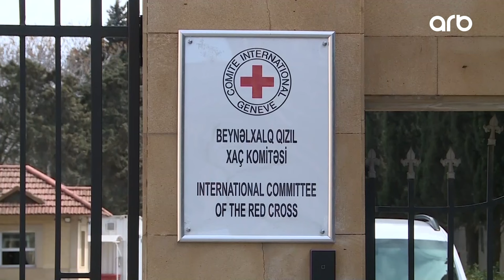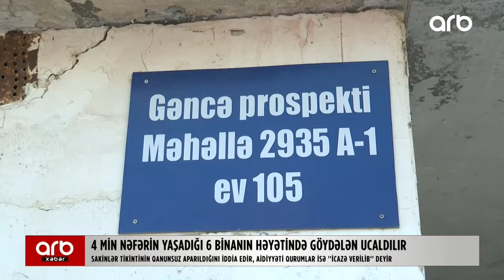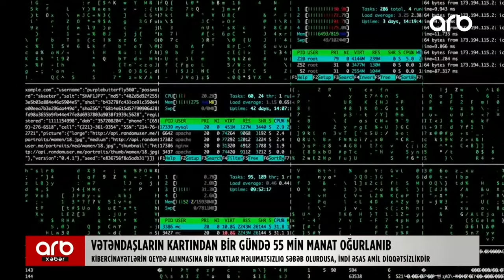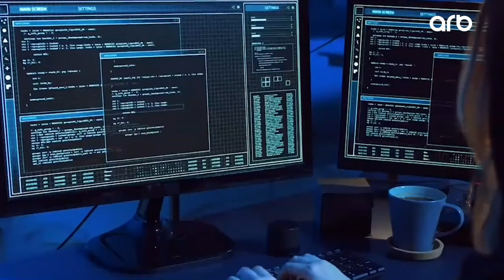ARB Xəbər (22.07.2024)